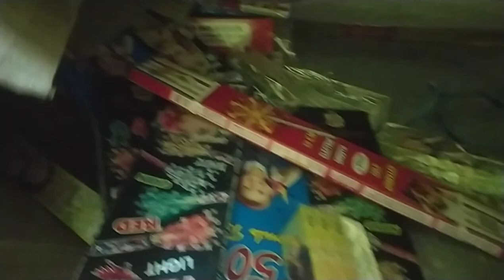Diwali Celebration in my Village | Part- 1| Dhupguri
Hello guys welcome back to my new vlog ❤️
First of all Happy Diwali 🥺
 In this video you all will be watching the celebration of Kali Puja in my village . I hope you all will like this video ☺️
Thankyou for supporting always ❤️

Musician: @iksonmusic
Musician: @iksonmusic